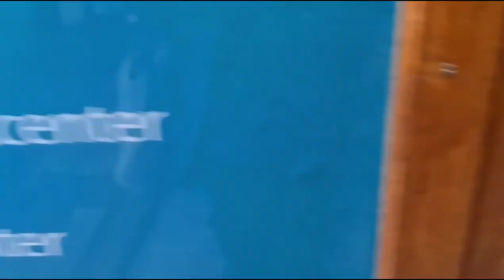Thing to do in qatar during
Souq Waqif (Arabic: سوق واقف Sūq Wāqif, "the standing market") is a marketplace (souq) in Doha, in the state of Qatar. The souq sells traditional garments, spices, handicrafts, and souvenirs. It is also home to restaurants and shisha lounges. The original building dates back at least from the 20th Century in a traditional Qatari architectural style. It was renovated in 2006.It is located in the district of Al Souq which is situated in the center of Doha.[1] As it was a market used for trading activities, the area used to be located immediately adjoining the shore to allow for boats to access it. Although still facing the water, the direct link to the water front for boats is now divided by a major road and the recently completed park.The souq was founded at least a century ago in proximity of the dry river bed known as Wadi Musheireb. It was a gathering place where Bedouins and locals would trade a variety of goods, primarily livestock goods. However with the boom in prosperity in the 1990s, the Souq fell into decline and in 2003, most of it was destroyed in a fire. This event initiated a restoration program by the government in 2006, with the purpose of preserving its architectural and historical identity. The first phase of restoration was funded by the Emir Sheikh Hamad bin Khalifah al Thani and his wife Sheikha Moza bint Nasser. Buildings constructed after the 1950s were demolished whereas older structures were refurbished. The restoration was completed in 2008. Traditional heating methods are employed by utilizing wood and bamboo imported from various areas of Asia.